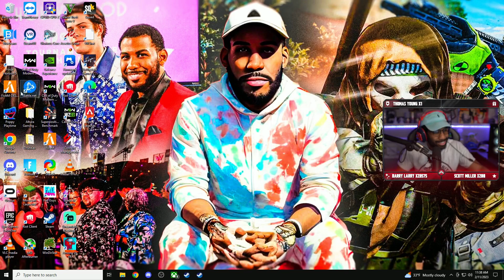AturaGaming - Can we get good again at tarky !! #1977